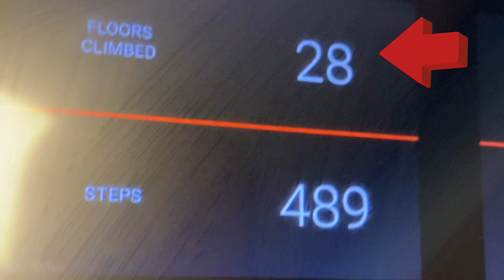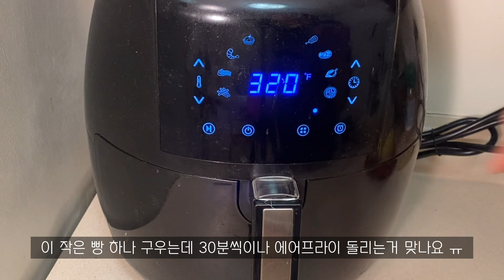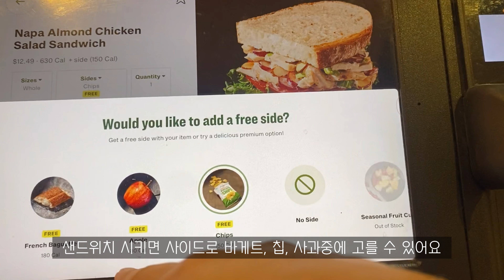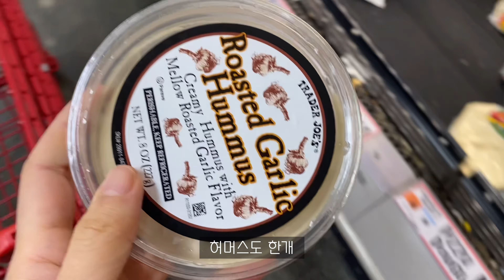30대 미국 박사과정 VLOG | 열심히 하자🔥기회는 온다 | 대학원생 왓츠인마이백🎒 | 재택 근무👩🏻‍💻| 오트밀 초코빵 | 파인애플 손질법🍍| 오트밀 계란죽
** 이 영상은 HD화질 선택이 가능합니다. **

🎵Track : FAIL -    • [장난스럽고 재미있는 음악] FAIL |...